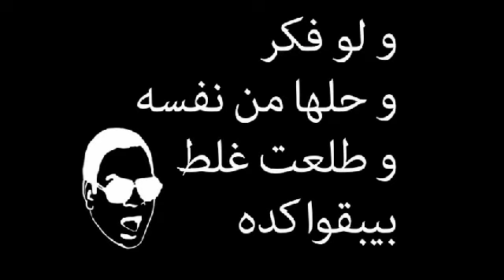ام سي كيو طب